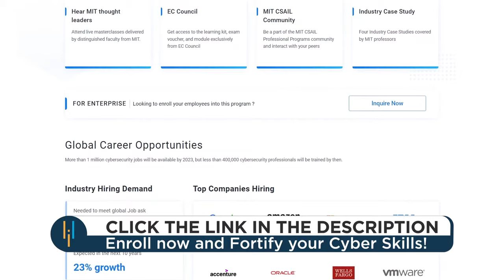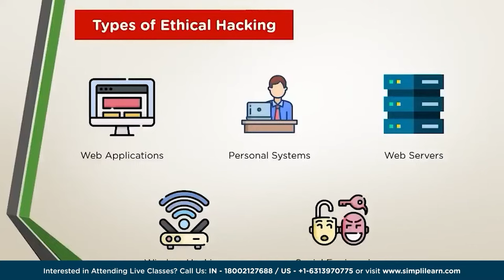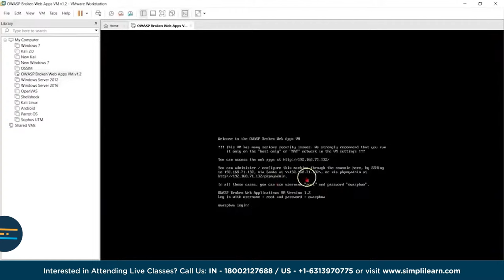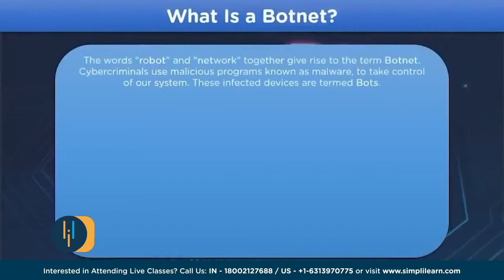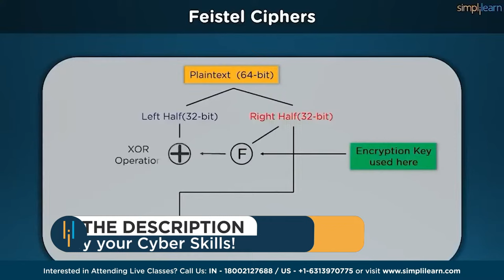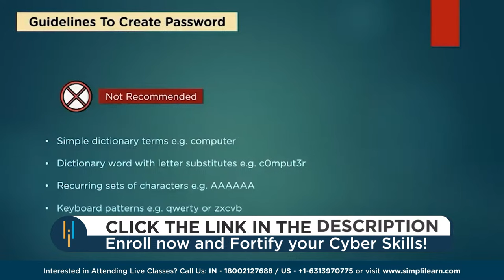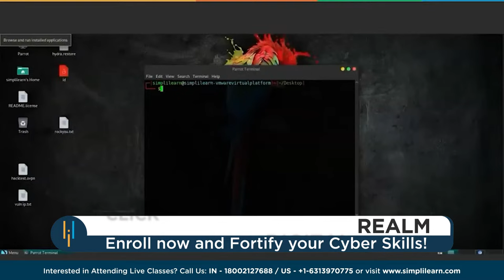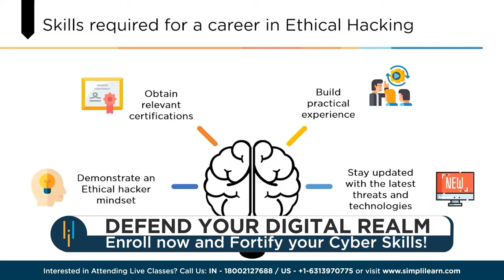🔥 Ethical Hacker Course 2023 | Ethical Hacking Complete Course In 11 Hours | Simplilearn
Welcome to the most comprehensive Ethical Hacker Course of 2023! Unlock the world of cybersecurity and learn how to safeguard digital systems from malicious attacks. Whether you're a seasoned IT professional or a curious beginner, this course has something for everyone. In this cutting-edge program, you'll delve into the techniques used by ethical hackers to identify vulnerabilities in networks, applications, and more. Discover the art of penetration testing, ethical hacking methodologies, and hands-on exercises to strengthen your skills.

Here in this Ethical Hacker Course 2023 video, we start with:

00:00:00 Introduction
00:08:31 What is Cyber Security?
00:13:36 What is Ethical Hacking?
00:21:07 Top 5 Ethical Hacking Tools
00:31:29 Ethical Hacking and Penetration Testing
01:09:43 Virtual Private Network (VPN)
01:19:04 What is Tor Browser and how does it work?
01:37:44 Ransomware
01:42:07 Malware
01:50:17 SQL Injection
02:13:10 Phishing
02:24:20 Distributed Denial of Service (DDoS) Attack
03:10:10 Brute Force Attack
03:22:17 Botnet
03:26:46 Keylogger
03:41:30 Pegasus Spyware
03:50:22 SolarWinds Attack
03:54:28 Cyberwar
03:59:45 IPSec Protocols
04:08:00 Network Security
04:19:16 Cryptography
04:24:43 Symmetric Key Cryptography
04:29:07 Hashing
04:33:32 Types of Encryption
05:02:38 What is AES?
05:15:07 Asymmetric Key Cryptography
06:09:04 Password Cracking
06:27:04 Detecting Hacked Computers
06:33:39 Securing WhatsApp from Hackers
06:42:41 Kali Linux Installation
07:07:52 Parrot Security OS Installation
07:28:51 Kali Linux vs. Parrot OS: Which is Best for Hacking?
07:41:01 Nmap Tutorial for Beginners
08:12:06 Ubuntu vs. Debian 2022: Which One Should You Choose?
08:27:12 Intrusion Detection System (IDS)
08:37:26 Identity and Access Management (IAM)
08:45:51 Cybersecurity Certifications

✅ Key Features
- 8X higher interaction in live online classes conducted by industry experts

✅ Skills Covered